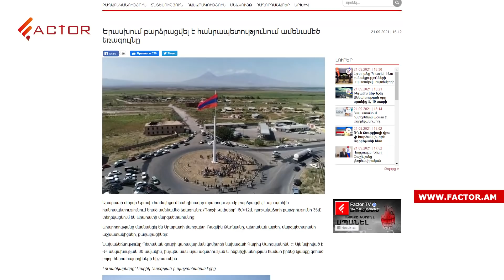Առաքել Մովսիսյանը սնանկ ճանաչվեց․ Երասխում բարձրացվեց ՀՀ ամենաբարձր դրոշը․ Լուրեր